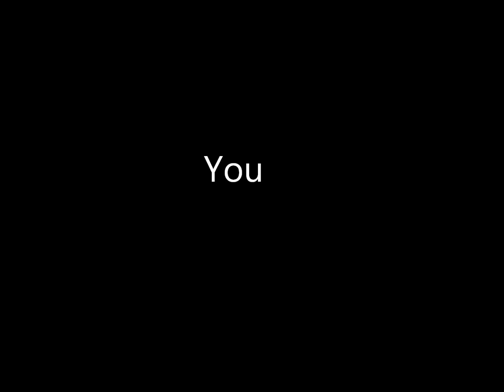Walk On: The Documentary